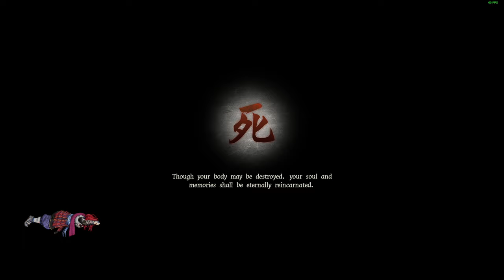GetsuFumaDen: Undying Moon - KONAMI Digital Entertainment, GuruGuru